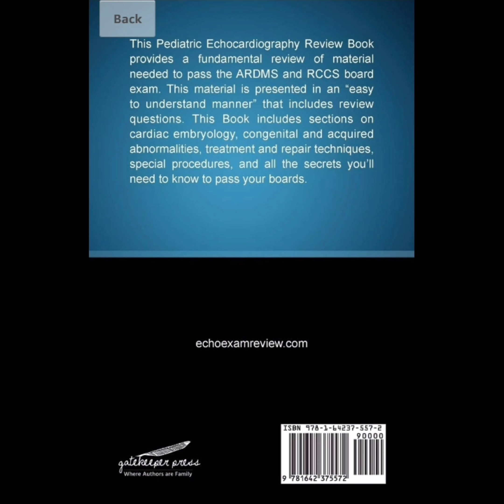Transposition of the Great Arteries d-TGA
Discounted workbooks are found at ultrasoundboardreview.com